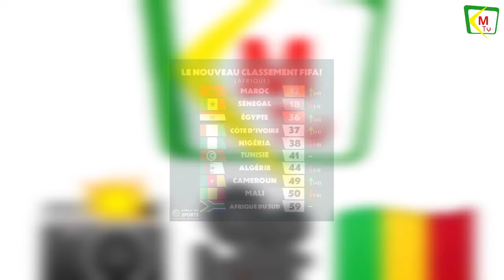Le nouveau classement de la FIFA/ la place du Mali Dans cette classement